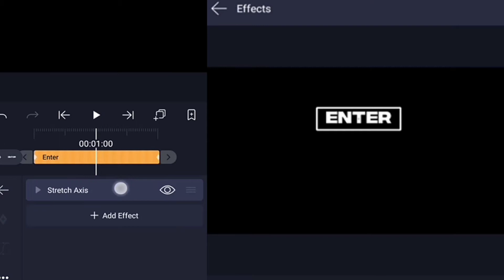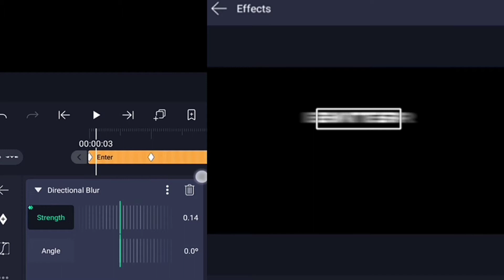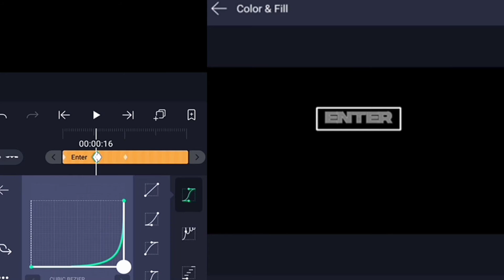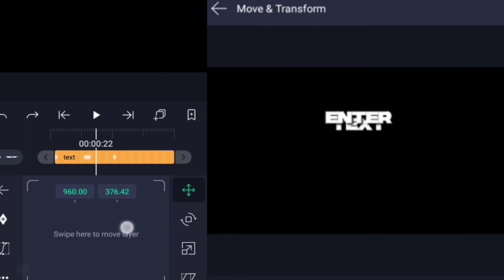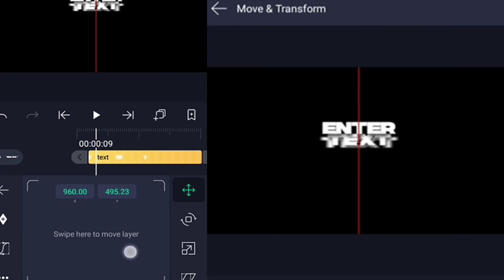Alight Motion/// Rare Word Transition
My alight motion reset so I guess I am going to start making tutorials as I regain my presets back.
song: Shinobi - Dead Wrong Login remix